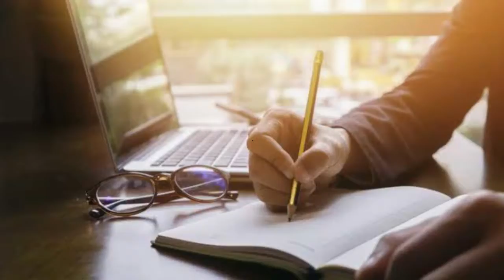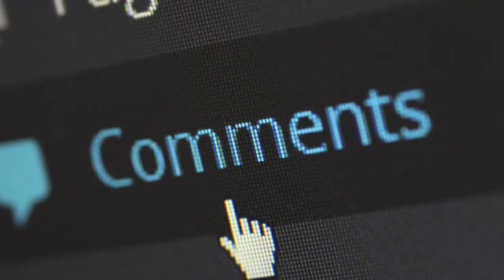Pushpa 2 | 33 Amazing Facts | Allu Arjun | Rashmika | Fahad | Sukumar | Regional Movie | Sequel2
After BIG HIT Of movie "PUSHPA"

Its second part titled Pushpa 2:  Pushpa 2 release pushed to 2023

Key Points -
0:00 Intro
0:25 Promotion Hui Shuru ?
0:28 kya hai Film k PROMOTION k Plans ?
0:30 kaise karega poora desh cover ?

Months have passed since the release of ‘Pushpa’, but the success celebrations have not stopped at Allu Arjun’s home, and his father-in-law Kancharla Chandrasekhar Reddy threw a party last weekend. On the other hand, director Sukumar went on a vacation. He will return to Hyderabad next month.

The Pushpa 2 is highly anticipated by fans and curiously waiting to know when it will be released? The second part of the Pushpa film will come out in 2022 and it’s scheduled to hit theatres worldwide. Here we have updated the exclusive details about the Pushpa Part 2 : The Rule Release Date and Time in 2022.

The second part of ‘Pushpa’ titled ‘Pushpa the Rule’ was to commence the regular shoot in April and get ready for release in December 2022. However, Sukumar and Allu Arjun have decided to push the film to next year.

‘Pushpa 2’ will be mounted on a big scale. It needs a minimum of a year to execute it well. Sukumar and his team had faced many problems last year during the release of ‘Pushpa’. Many prints were shipped with poor sound mixing. To avoid technical issues and unnecessary headaches, they have decided not to release ‘Pushpa 2’ this year.

‘Pushpa 2’ may release during summer 2023.

The film will feature Fahadh Faasil, Rashmika Mandanna, and Anasuya Bharadwaj in important roles.

Pushpa 2 Storyline:--

The story of the movie is about Pushpa Raj (Allu Arjun) lives as a laborer in the illegal trade of red sandalwood in the remnant forests of Tirupati. The lack of a household name to say the least, however, increases Coolie’s desire to see his life as a coolie and conquer the world. Kondareddy (Ajay Ghosh), who is waiting in his business, joins hands with Mangalam Srinu (Sunil) and Dakshayini (Anasuya). However, at one point, Pushpa challenges Mangalam Sreenu, who has wronged him. Under such circumstances, Bhanwar Singh Shekhawat (Fazil Fahad), who came to the district as police superintendent. Bhanwar Singh conspires to prevent Pushpa’s marriage to Srivalli (Rashmika Mandanna) from his hometown.

Anchor - Mangisha
Writer - Sanya Bhargav
Editor - Sippi